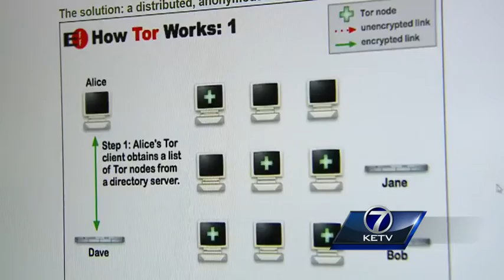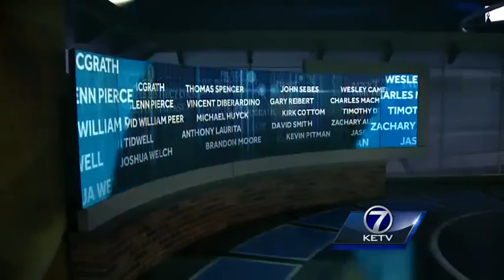I-Team: Why the FBI's child porn investigation nearly didn't happen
Three years ago, federal agents raided a west Omaha home and found a man running a worldwide network for child pornography.